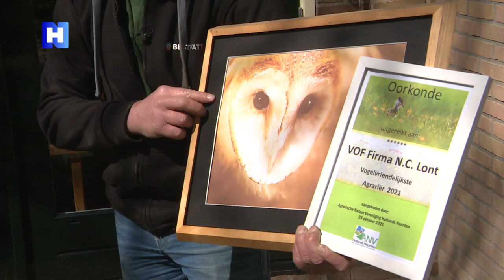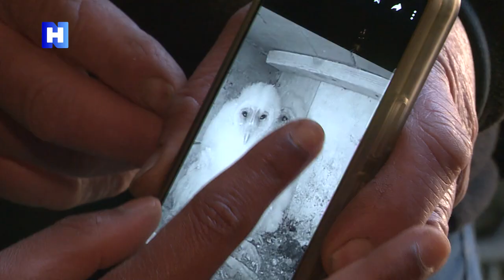Kan je duurzamer zijn dan biologisch? Boer Ayoub zoekt het uit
De agrariërs die Ayoub in deze aflevering van Expeditie Noord-Holland bezoekt zijn nét niet biologisch, maar wel duurzaam. Hoe kan dat? Ayoub zoekt het uit en gaat langs bij drie compleet verschillende bedrijven in de provincie, die elk op hun eigen manier werken aan een betere wereld.